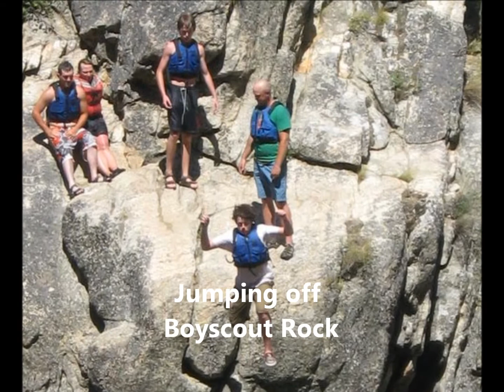Jumping Off Boyscout Rock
- On a rafting trip with the Kookaburra Salmon River Rafting Guides, a great jump off Boyscout Rock, and then a great ride through Kramer Rapids.